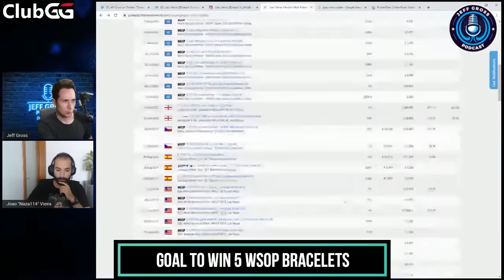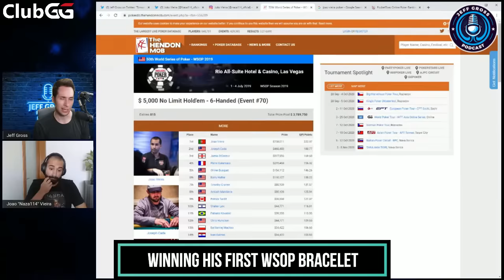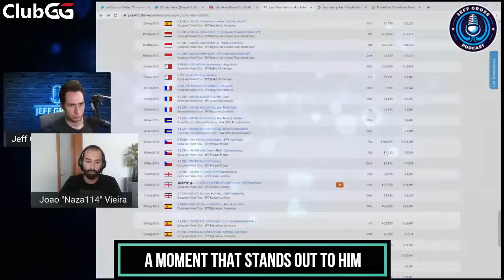João "Naza114" VIEIRA - GOAL To WIN 5 WSOP BRACELETS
In this podcast, João "Naza114" Vieira talks to us about the goal he set for himself to win 5 WSOP bracelets! He tells us about the time he made the decision to become a poker professional, his online poker regime as well as his favorite poker memory. He also discusses the mental side of poker and more.

// ClubGG - Play poker with me //
Club Flow ID: 363128